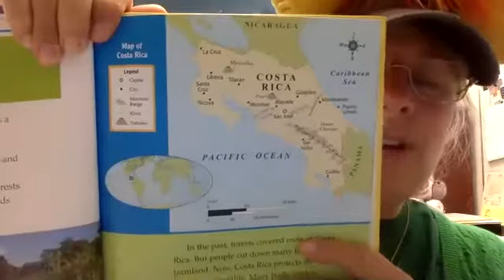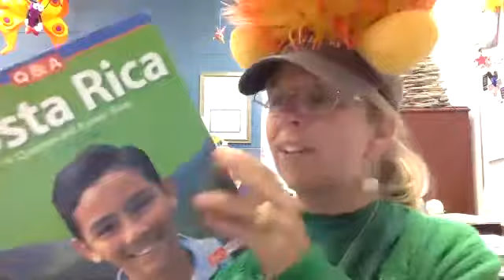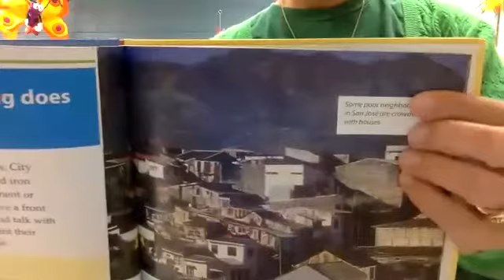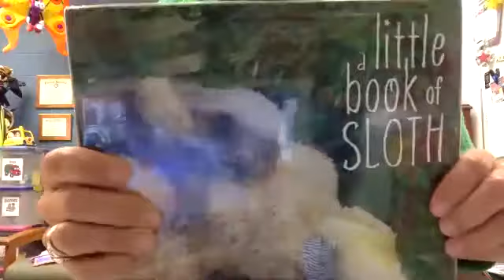zipaDee-Yoga Trip -- Costa Rica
What will you see?  What will you experience as you take a yoga adventure to another part of our world?!